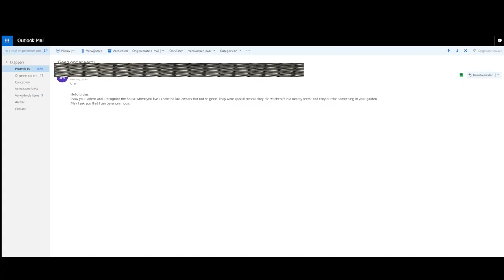what i found buried in my garden was shocking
the email told me he knew the previous owners and they did witchcraft in a nearby forest...
and they also buried someting in the garden .
so i went in the garden and dig .
and yes i found a box .
what was insine shocked me a dead bird and a candle .